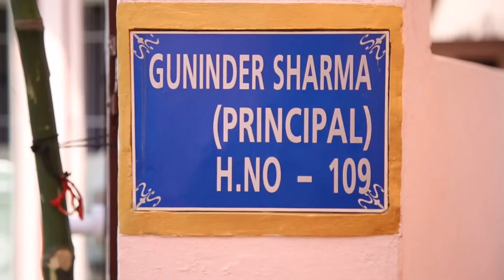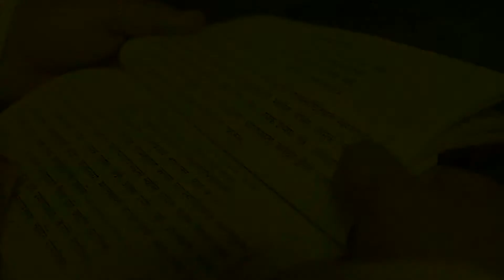The Best Wedding Story |2018| Surabhi & Gaurav | Wadhwa photography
Cont for : Cinematic Video /Prewedding shoots /Baby Shower Shoot & Other Events.